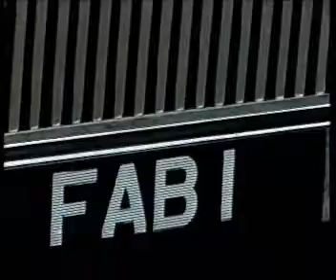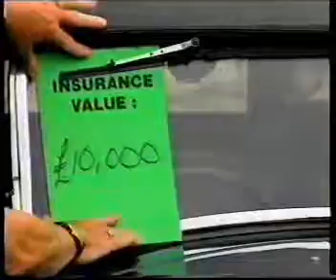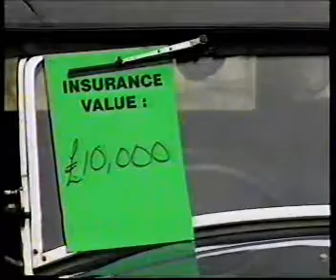The Great Antiques Hunt 'Cars of the Stars' Cars from classic TV and film.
Segment from an edition of 'The Great Antiques Hunt' where contestants try to value cars from TV and film.
Including FAB1,Noddys Car, Delboy's Reliant,Herbie and Chitty.